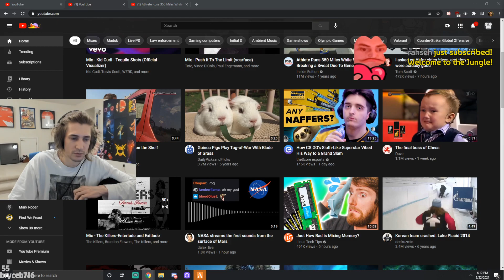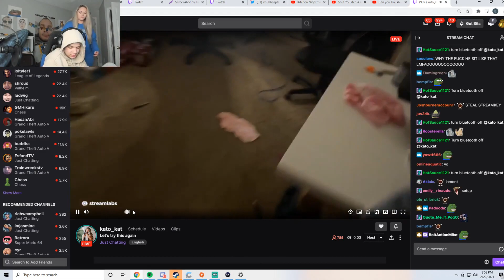Autom8 Twitch YouTube Stream Highlights 2021-02-24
Starring: summit1g, forsen, Camazotz_altar, summit1g, loltyler1, xQcOW, nerdstgamers, cadet_15, xQcOW, AbdulHD, roflgator, summit1g, xQcOW, HasanAbi, ludwig, Zizaran, TakeNotezOn3, ThePipOnTwitch, summit1g, forsen, erobb221, OuterHeaven, UberHaxorNova, summit1g, nerdstgamers, demisux, goblincub, HealthyGamer_GG, Faux, DreamLeague, Biotoxz_

00:00
00:20
00:46
01:09
01:35
01:55
02:21
02:47
03:13
03:39
04:05
04:28
04:49
05:10
05:32
05:48
06:14
06:33
06:41
06:55
07:19
07:34
07:45
08:10
08:35
08:52
08:57
09:02
09:18
09:44
09:54